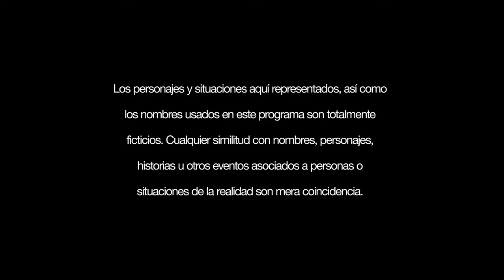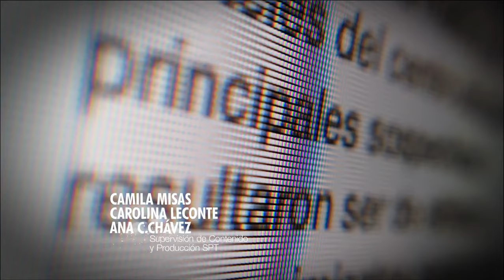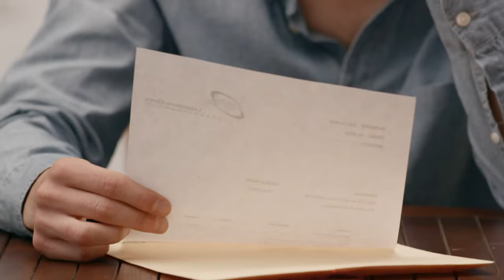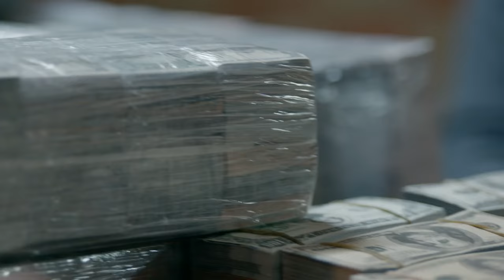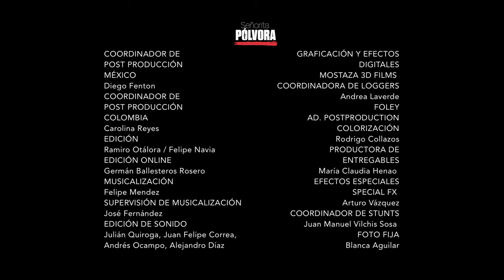Paixão Explosiva (Senhorita Pólvora) Capitulo 42 | Dublado (Sem Cortes)